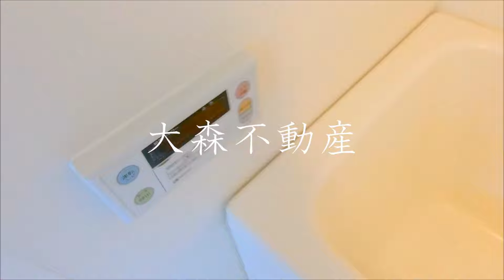パレ山王＠大森24.01㎡1DK